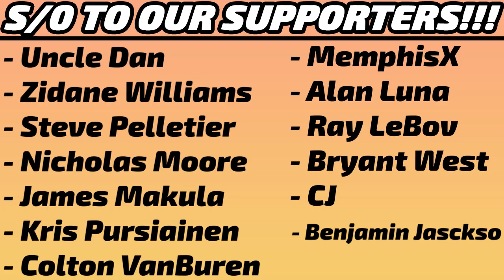Anthony Black vs Auburn 3.9.23 | 19 pts (6-10 FG, 0-2 3pt, 7-9 FT), 6 Ast, 6 Reb, 2 Stl, 5 TO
Every shot, assist, rebound, steal, & turnover from 6'7" 195 lbs Arkansas wing Anthony Black's 3-9-23 game against Auburn. Get the FULL picture, not just the highlights.